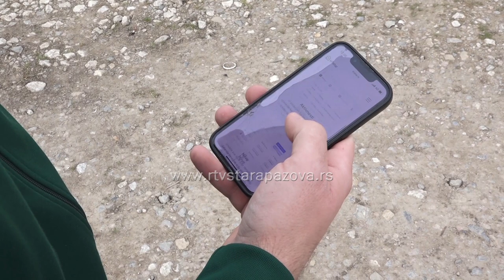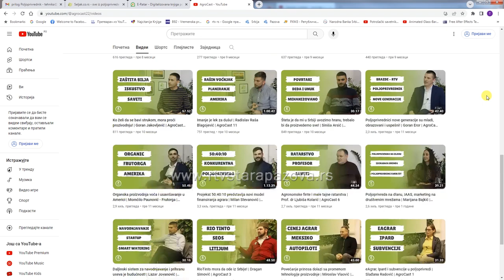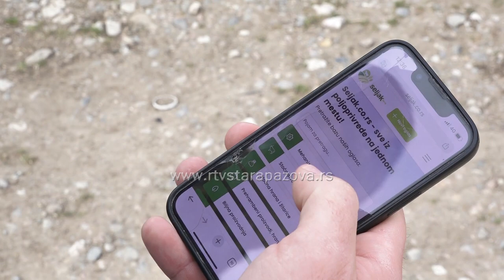Vladimir Ličanin iz Belegiša – među najboljim mladim poljoprivrednicima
Prema oceni Udruženja Poljoprivrednici nove generacije svake godine se nagrađuje 10  najboljih mladih poljoprivrednika u Srbiji, koji se bave agrarnom proizvodnjom  na najsavremeniji način uz primenu moderne tehnologije a među njima se na poslednjoj dodeli našao i  Vladimir Ličanin iz Belegiša. Mlad, ambiciozan, obrazovan, Vladimir je ratar sa svojim inovacijama  a priznje mu prija, jer to znači da je neko prepoznao i ceni njegov rad.